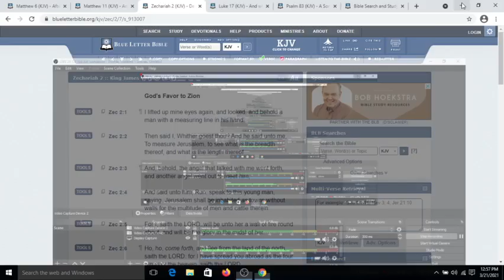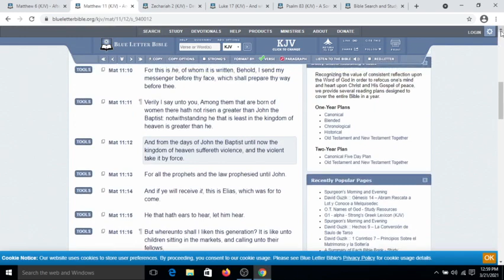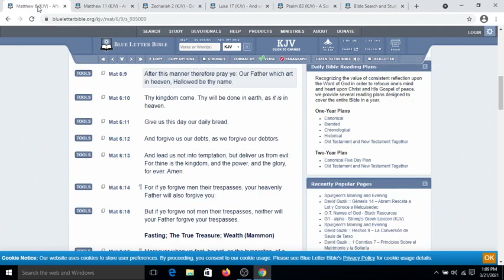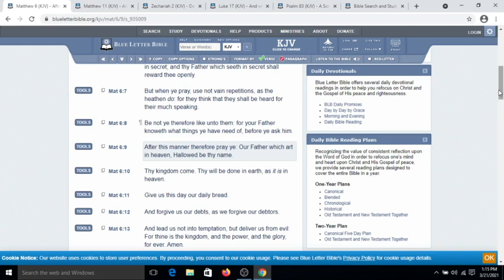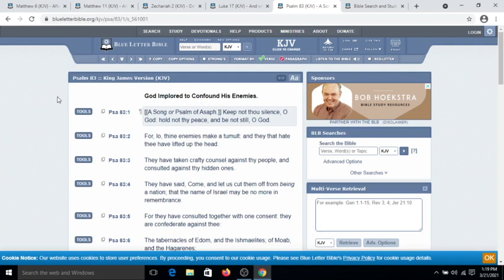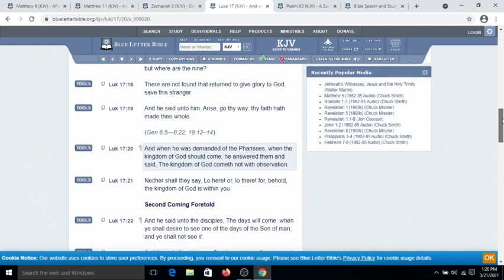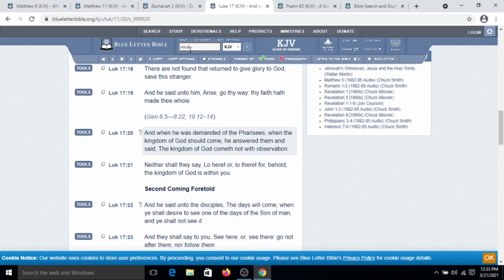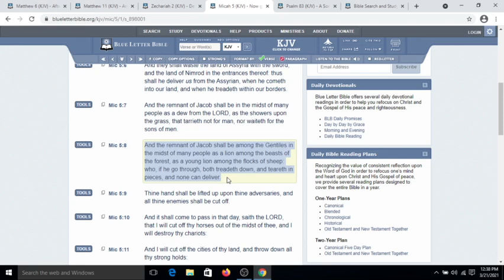Deliver Thyself O Zion